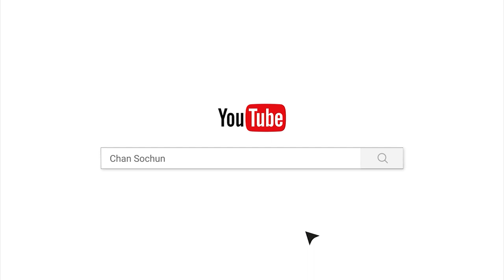ជួយជាតិ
ផ្សាយចេញពី  វត្តប្រាសាទស្រះកណ្តាល(ខ្ចាស់)
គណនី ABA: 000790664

Chan_Sochun ចាន់_សុជន វត្តប្រាសាទស្រះកណ្តាល_#(ខ្ចាស់)